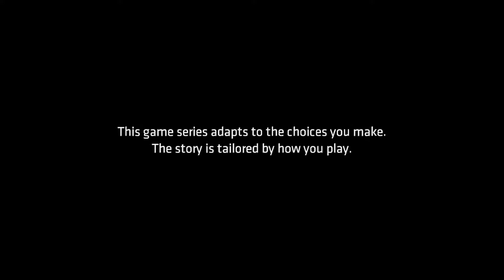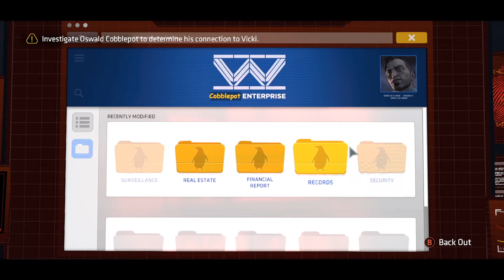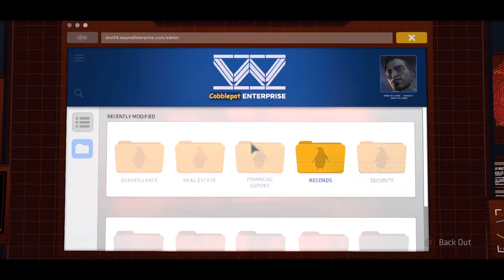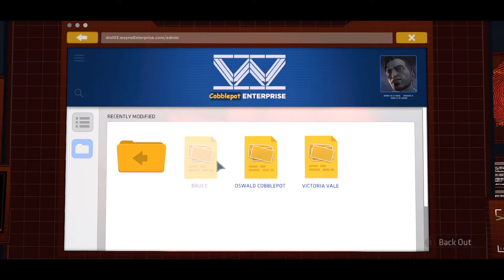SO HARVEY IS THE CRAZIEST...// Batman:TellTale Series Part 11// Noob Gameplay// Xbox Series X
In this episode we find out who's the craziest between Harvey and Lady Arkham. also we get into a little drama with Selina..